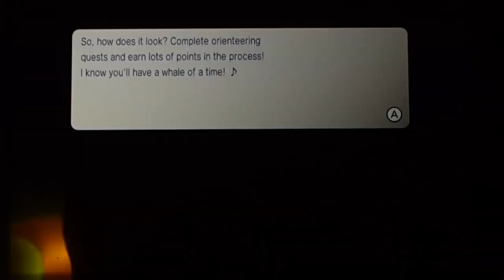Go Vacation (Nintendo Switch) - All Daily Gifts & Unlock Country Items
Let's play Go Vacation. The Daily Orienteering & All Daily Gifts. Superb! Go to City Resort, Complete Technique with Skateboard, Level up, Rank 79, Go back to Villa Grounds, Unlock All Country Villa, Sofas, Chairs, Tables/Desks, Storage, Armoires, TVs/Beds and Trinkets.